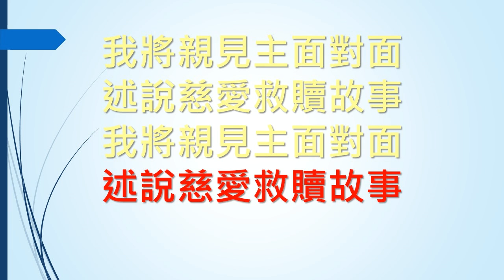SB443 我將親見主 And I shall see HIM (鋼琴Pinao)(大字版)